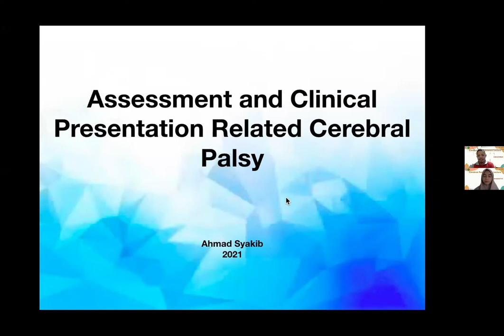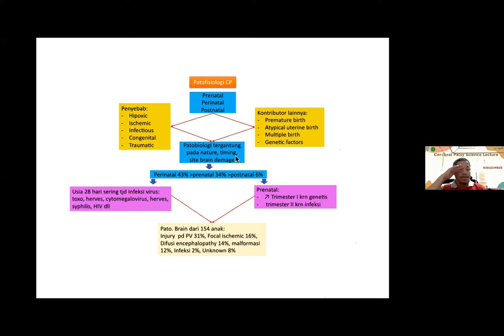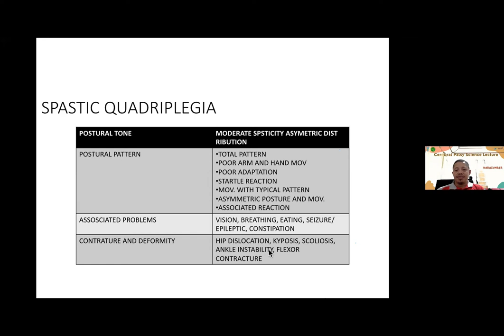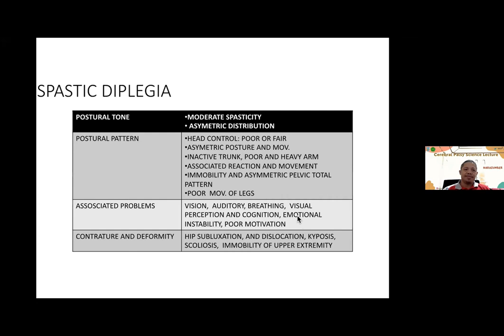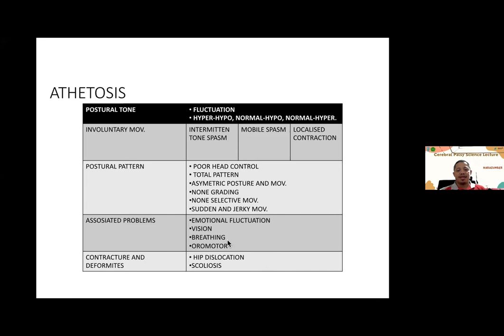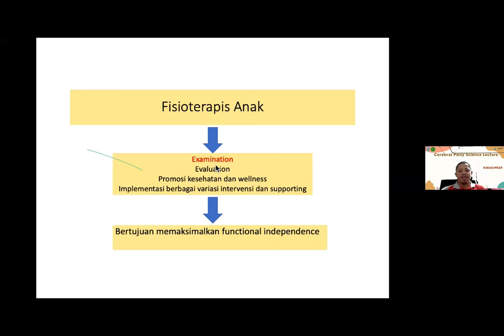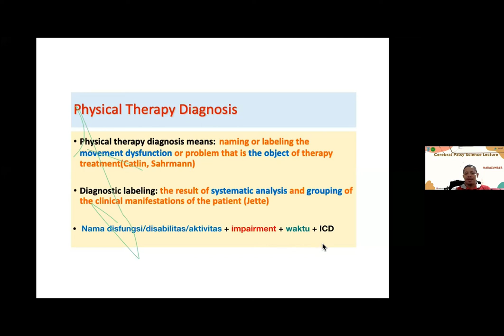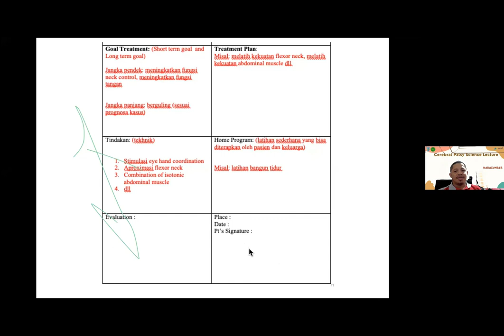Fisioterapi | Assessment and Clinical Presentation Related Cerebral Palsy by Ahmad Syakib, S.Ft, MKM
Science Lecture 📲